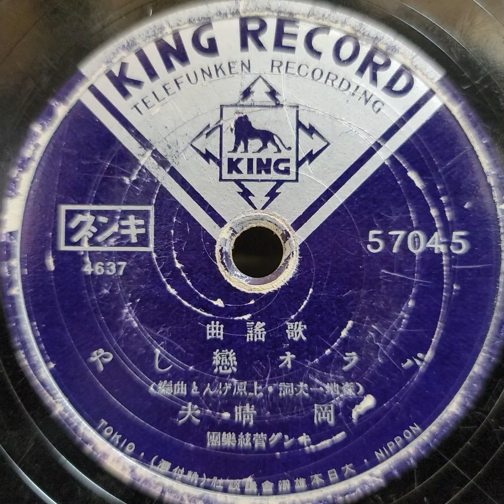岡 晴夫 ♪パラオ戀しや♪ 1941年 78rpm record. Columbia Model No G ｰ 241 phonograph